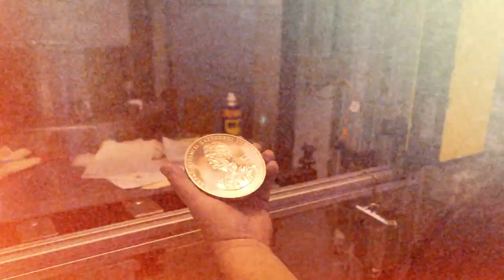Szijjártó Péter kapta az idei Wekerle- díjat & Nagy Pénzkönyv könyvbemutató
Az idén állami díjként újraalapított „Wekerle Sándor Kárpát-medencei Gazdasági-díj” átadó ünnepségén Szijjártó Péter miniszter és Farkas Dezső vállalkozó vehette át a jegybank elnökétől az elismeréseket. A díjakat két kategóriában olyan kiemelkedő szakemberek számára ítélik oda, akik elhivatott munkájukkal és példaértékű erőfeszítésükkel hozzájárulnak a fiatal generációk tehetséggondozásához, pénzügyi tudatosságra neveléséhez, mindezzel a hazai tudástőke fejlesztését aktívan támogatják. Az eseményt kerekasztal-beszélgetés zárta, melyen az MNB pénzügyi edukációs törekvéseinek újabb elemeként kiadott Nagy Pénzkönyv bemutatására került sor.

0:00 Megnyitó
1:37 Matolcsy György köszöntő beszéde
10:47 Díjátadó ünnepség
13:16 Szijjártó Péter köszönő beszéde
23:36 Nagy Pénzkönyv - könyvbemutató